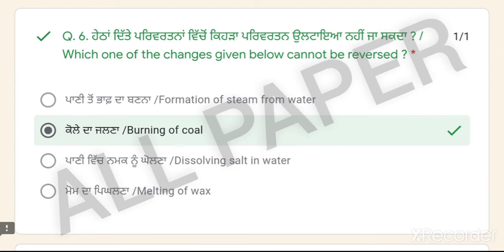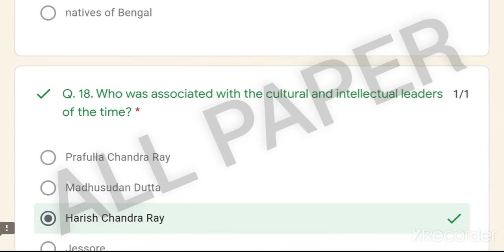NAS Fortnightly Test-III 8th Class full solution, national achievement survey class 8 Solution